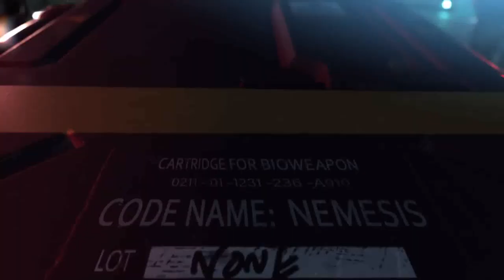TRAILER NUEVO RESIDENT EVIL 3 REMAKE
LLEGA POR FIN EL TRAILER DE RESIDENT EVIL 3 NEMESIS
Resident evil 3 nemesis remake nemesis. CLEARE. LEON.
resident evil 3 JILL VALENTINE  VS NEMESIS. RE 3 REMAKE.

Steimar

                                                      ASMR

Title 17, US Code (Sections 107-118 of the copyright law, Act 1976):
                                                            videos.
                                    audio de candy ,historias trono de
crista.books.triunfo,exito,youtuber,tendencia,influencer,vistas,rating,cuestiones,legales,criterio,autonomia,EXITO,pensamiento,quererse.
riquesa.poder.ganador,triunfo.realeza.EXITOSO.GANADOR.lindo.